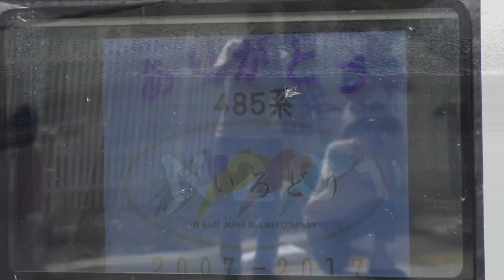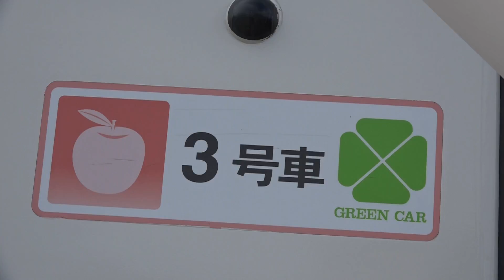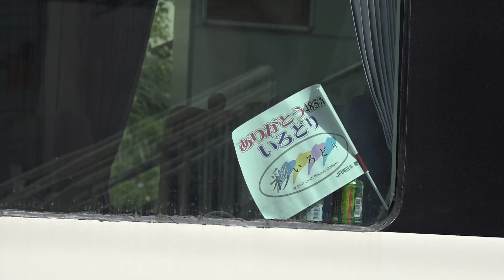【ありがとう４８５系改 彩（いろどり） ラストラン】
デビューから１０年。多くの人を乗せて走った「ザ・ジョイフルトレイン」いろどりがとうとうラストランを迎えてしまいました。ＬＥＤは特製のヘッドマークを表示。沿線、各駅では名残を惜しむ人々で溢れていました。さようなら、そしてありがとう！いろどり号！（２０１７．９．３０撮影）